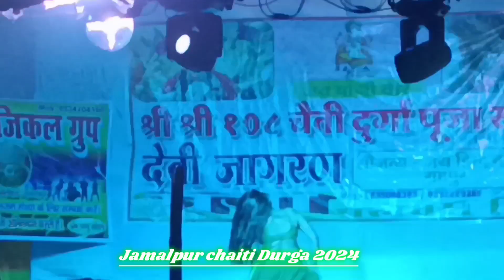Chaiti Durga puja 2024 Jamalpur | Rampur | Daulatpur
jamalpur chaiti durga puja 2024
munger chaiti durga puja
jamalpur durga puja